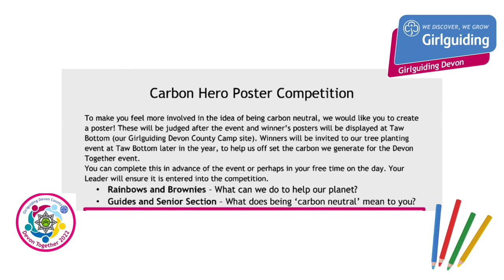Girlguiding Devon Together- Lunch time, be a carbon hero!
As we take a break for lunch why not take a look at our poster competition and see how you can be a Carbon Hero!